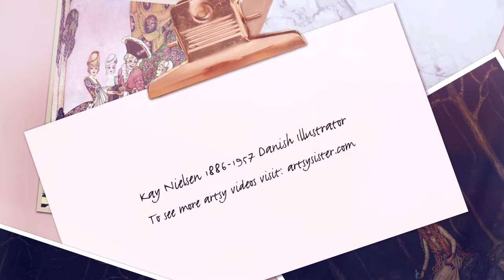Kay Nielsen 1886 – 1957 Danish Illustrator Art Video by Arts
To see more artsy videos visit: artsysister.com
Most book illustrators do not get the credit they deserve. Some illustrators like Nielsen produce masterpieces for their respective books. Nielsen is best known for his fairy tale illustrations. Each story gets a beautiful rendition. The outfits and the backgrounds look just freaking amassing. Modern illustrators should take note.